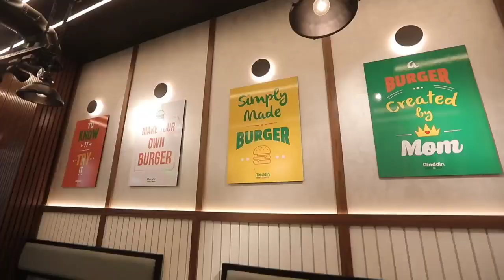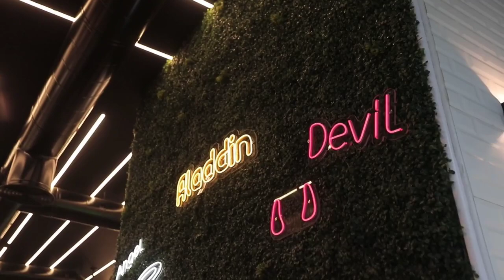الشيف نجلاء الشرشابى فى مطبخ الادن 💚💚💚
تقدر انت كمان تدخل وتعمل البرجر بنفسك
فرع طنطا شارع الحلو مع بطرس امام السلام ماركت
لو عايز تعرف اكتر عن المطعم تقدر تزور الصفحة الخاصة بيهم من هنا: